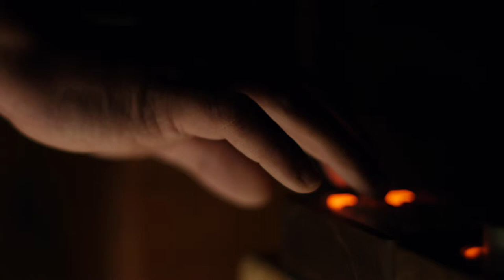Everything. Everything at once. Once. (2b)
Everything. Everything at once. Once.

A new series of pieces where the choice of instruments is the composition. Instrumentation as content.Everything.

Everything at once. Once. (2)

1 x Schoenhut 379B Toy Piano
1 x 6.5" Cast iron pot lid
1 x 6.75" Cast iron pot lid
1 x 7.5" Cast iron pot lid
1 x 9" Cast iron pot lid
2 x Singing bowls (with tin foil)
2 x Bell chimes
1 x Crotale
1 x Bell from bell tree
2 x Knitting needles
2 x Peter Erskine drum sticks
1 x Shortened Cello bow
1 x The Party Van 1.0beta
1 x monome 64
1 x monome arc2
1 x MacBook Pro
1 x MOTU Microbook II
1 x Mackie SRM350v2